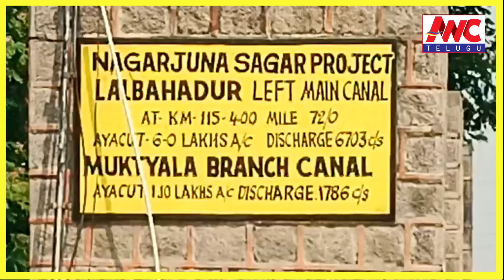ఆ త్రాగునీటికి కంచలు తొలగించండి - మాజీ ఎమ్మెల్యే/ Remove the glass from that drinking water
Remove the glass from that drinking water - former MLA/ఆ త్రాగునీటికి కంచలు తొలగించండి - మాజీ ఎమ్మెల్యే@anctelugu /trending videos/ viral videos